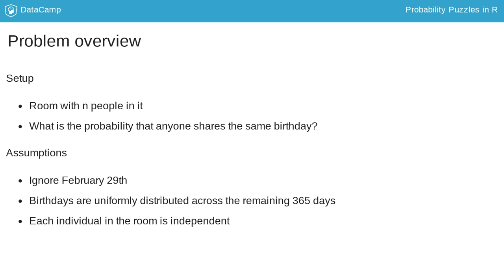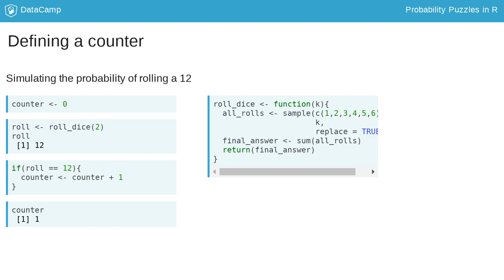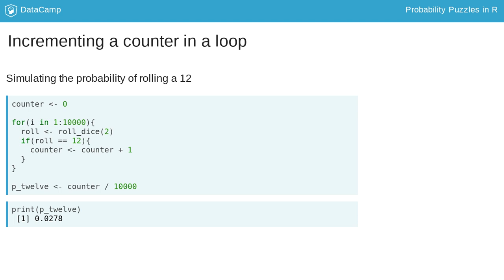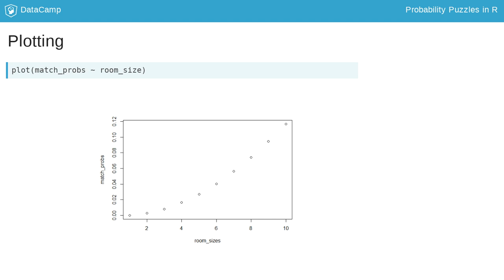R Tutorial: The Birthday Problem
Want to learn more? at your own pace. More than a video, you'll learn hands-on coding & quickly apply skills to your daily work.

In this lesson, we will solve our first puzzle, a well-known problem called the birthday problem.

The setup is as follows: there are n people in a room, and we want to know the probability that there is at least one common birthday among any two or more people in the room.

To make this more manageable, we need to make the following assumptions. First, we exclude leap years, meaning no one has a birthday on February 29th. Next, each birthday is equally likely to fall on any day of the year. Finally, all individuals in the room are independent of each other.

For this puzzle, we will write a simulation-based solution to estimate the true theoretical probability.

To illustrate this concept, consider the following example. Suppose we want to estimate the probability of rolling a 12 with two ordinary dice. We start by defining a variable called counter, to keep track of the number of times that a 12 is rolled. It starts at 0 since no twelves have been rolled yet.

Then, we simulate a single roll, using the roll underscore dice function created previously. Here we see that the roll is indeed a 12. In practice, our code will not need to print any result. We simply check whether roll is equal to 12 and, if so, it will increment the counter by adding 1.

After a 12 was rolled, the counter is now equal to 1. If the roll had not been a 12, the counter would still be 0.

To do this many times, we will use a for loop. The counter is set to 0 before the loop begins, and then within the loop, we roll two dice and check the resulting value. If it is equal to 12, the counter is incremented by 1.

Once the loop is complete, we divide the counter by the number of iterations to obtain our estimate of the true probability. Notice that our value is very close, but not exactly equal, to the correct value of one over 36.

R has a built-in function, called pbirthday, that can solve the birthday problem theoretically. After completing a simulated solution, we can use the pbirthday function to compare our answer and calculate the birthday problem probability over a range of sample sizes to get a better idea of the trend.

Using the pbirthday function only requires providing a sample size. With a sample size of 10, the output is the probability of at least one match in a room of 10 people.

We can calculate the match probability over a variety of room sizes, using the sapply function. Here this is shown for room sizes from 1 to 10. Notice that the last probability in the output matches the value obtained for a sample size of 10.

We can display the relationship between room size and match probability in a scatterplot using the plot function, by indicating the two variables we want to plot, separated by a tilde, with the first variable on the y-axis and the second variable on the x-axis.